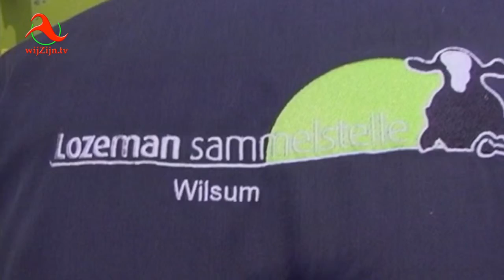Den Ham: Maai’n, Schud’n, Zwil’n, Baal’n en Haal’n; Alles an de Leerte...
't Giet d'r weer van, met de vente.
(Op de foto: Johan Lohuis)
* Te zien op televisie via wijZijn.tv en via Internet op alle apparaten op of via Instagram.